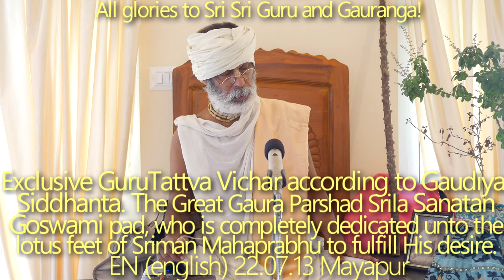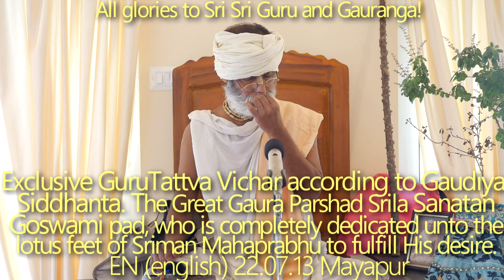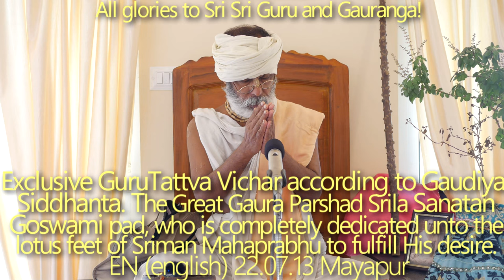SBru220713 Гуру-таттва-вичар согласно Гаудия-сиддханте. Великий Гаура-паршад Шрила Санатана Госвами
Гуру-таттва-вичар согласно Гаудия-сиддханте. Великий Гаура-паршад Шрила Санатана Госвами пад, полностью посвятивший себя лотосным стопам Шримана Махапрабху для исполнения Его воли. Тиробхав титхи.

Гуру-таттва-вичар согласно Гаудия-сиддханте, Великий Гаура-паршад, Шрила Санатана Госвами пад, Шриман Махапрабху, Тиробхав титхи.